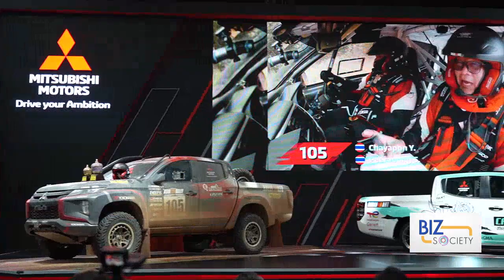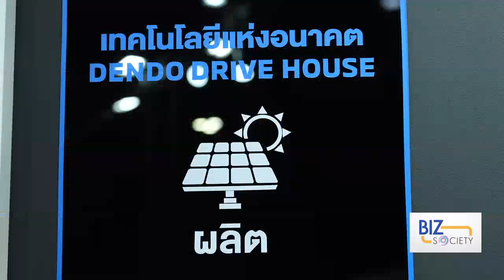ข่าวสังคม มิตซูบิชิ มอเตอร์ส ในงาน มหกรรมยานยนต์ ครั้งที่ 39 วันที่ 4 .12.65